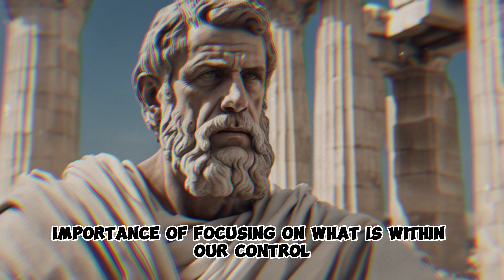7 Stoic Practices for Developing Emotional Resilience and Coping with Post Traumatic Stress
Embark on a journey of emotional resilience and healing from Post Traumatic Stress with "Stoic Practices: Coping and Building Resilience." 🌱😌📜

Discover seven Stoic practices tailored for individuals facing the challenges of Post Traumatic Stress, designed to guide you in developing emotional resilience and finding peace. From embracing the present moment with wisdom to navigating the journey of healing with resilience, these practices offer a Stoic perspective on cultivating strength and tranquility in the aftermath of trauma.

Explore practical applications of Stoic principles, empowering you to approach your healing process with intentionality and a disciplined mindset. Learn how Stoicism can be a guiding force, providing insights to not only overcome the effects of trauma but also to cultivate emotional well-being and resilience.